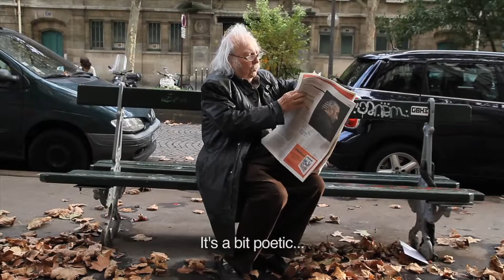ALAIN REY: "flâner" vs. "musarder"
An outtake from the film FLÂNEURS - STREET RAMBLES, in which linguist Alain Rey explains the difference between dawdling and flâneuring.